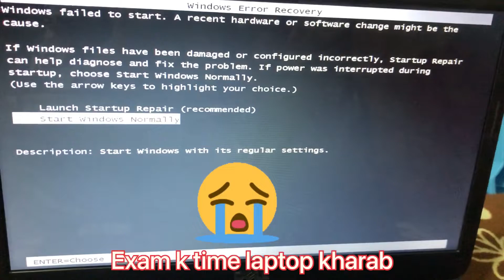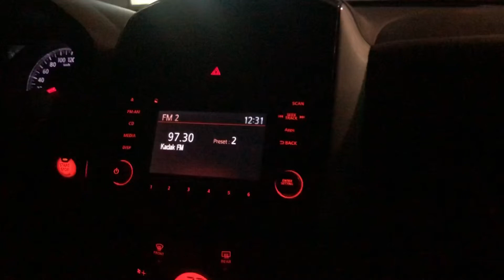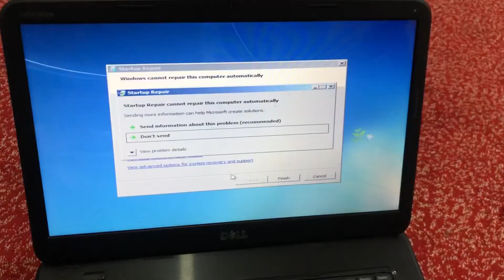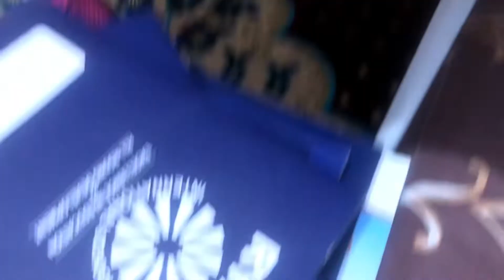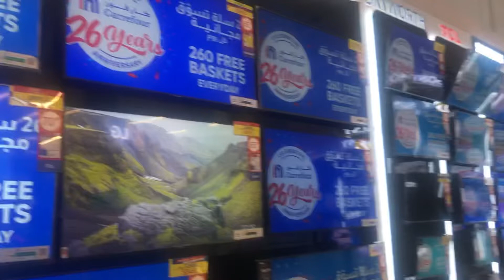Stressful , Exams aur last minute laptop crash | poora saal barbaad hojata 😢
Stressful days  , Exams and broken laptop | poora saal barbaad hojata 😢